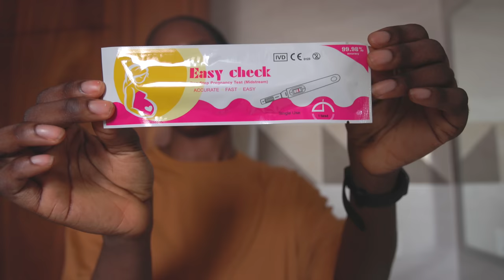FINDING OUT I AM PREGNANT 🙊(REACTION VIDEO + RANT )